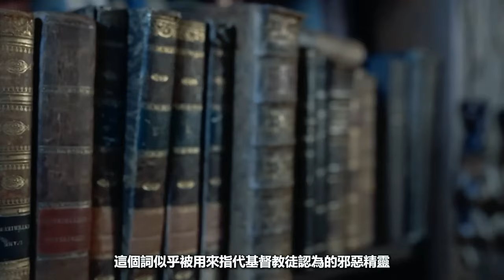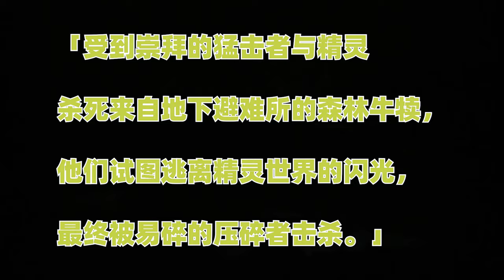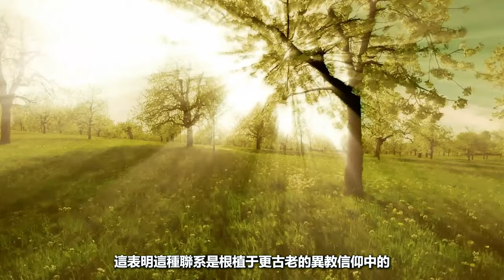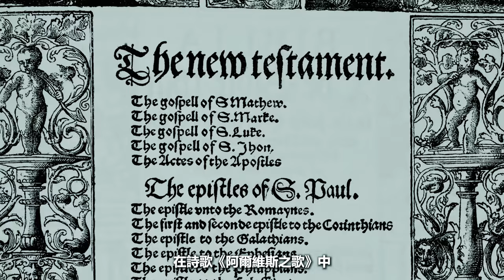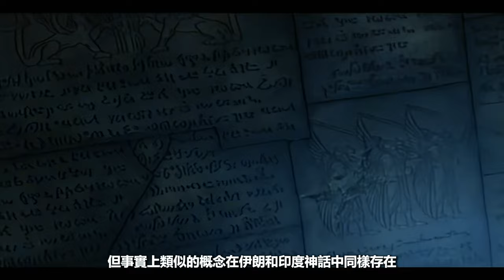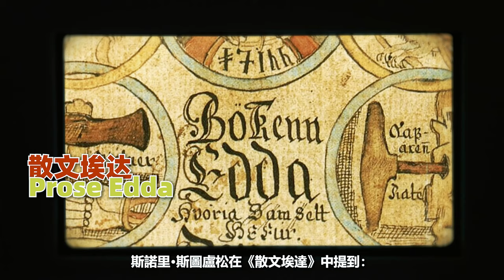【揭秘】精靈的真實面目：他們竟是……|铭感|4K完整版